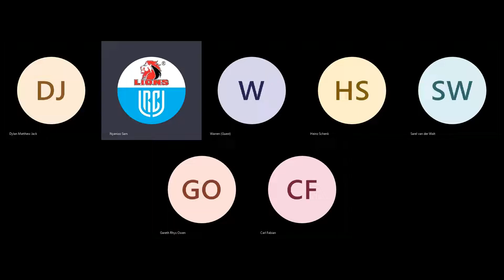Chatting to Jaque Fourie and Sanele Nohamba on 26 September 2022